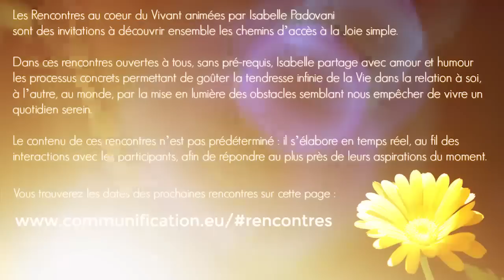Se libérer de la peur (RCV000229)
Cliquez sur PLUS pour voir les détails ⏬⏬⏬

Extrait de la Rencontre au cœur du Vivant des 9 et 10 novembre 2014 à Waterloo.

Tu souhaites :
•  Participer à des stages :
Sur Internet :
• Découvrir et intégrer la Communication Nonviolente :

💬 Vos commentaires me permettent d’échanger avec vous
  ♥️  Vos Like me permettent de savoir si ce que je partage contribue pour vous
📣 Vos partages permettent la diffusion de ce que je partage à davantage de personnes

🎶 La musique du début et de fin de vidéo s'intitule "Timoi".
Elle est composée et interprétée par Issâ Padovani.
Elle dure 7 minutes et son prix est de 3€.